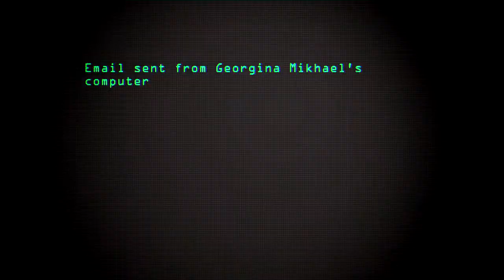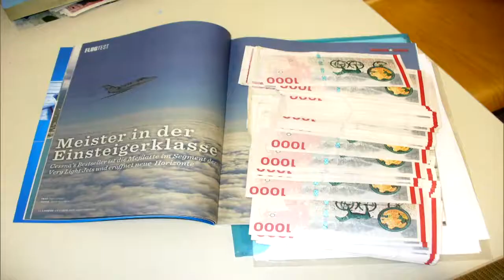Falciani Tax Bomb